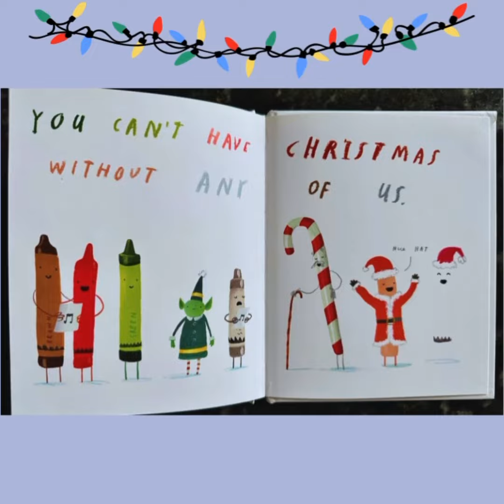🎄Green is for Christmas 🎅🏼 by Drew Daywalt ⛄️ Christmas Read aloud. Holiday books.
Green is for Christmas by Drew Daywalt. Read aloud story with animation. Crayon Christmas story. 🖍️